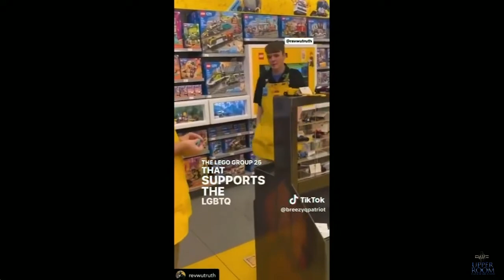Bishop Wooden | The Lego incident & First Assistant John Amanchukwu@revwutruth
Bishop Patrick Wooden recently spoke out concerning the Lego incident and the ensuing debate that has taken place online due to First Assistant John K. Amanchukwu Sr.'s stand for truth. We stand with him as he continues to stand on the word of God.